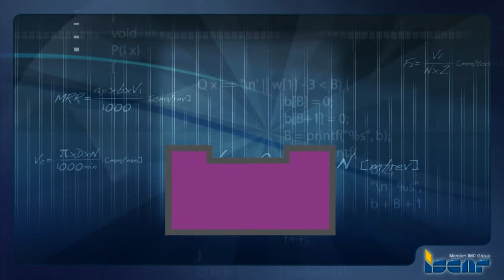ISCAR TECH TALK - SUMO-GRIP "VERSIONE ITALIANA"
e- Learning - Become an Expert in the Metal Cutting Industry, Discover our Courses: